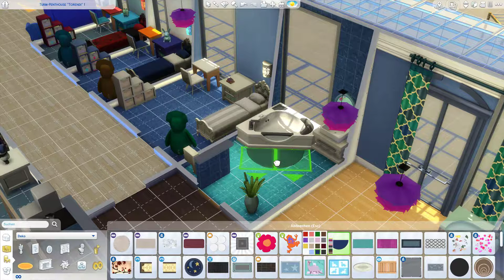Sims4 - Let's Build - Penthouse für die 100 Baby-Challenge #12 - Noch mal Jennys Zimmer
In diesem Video baue ich ein riesiges Penthouse für Jenny und ihre 100 Babies.
Das Penthaus wird nicht nur innen groß, sondern bietet auch außen alles, was ein Kinderherz begehrt.

LG Eva